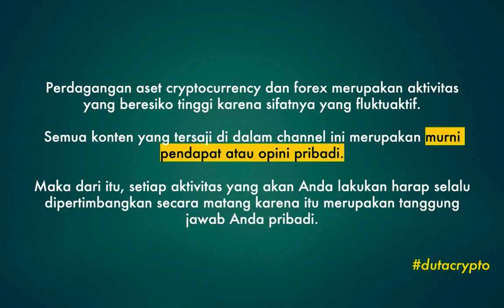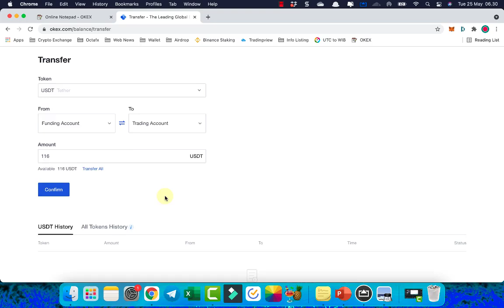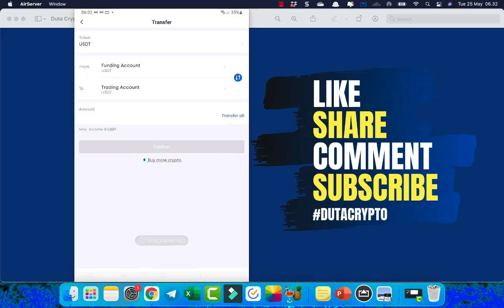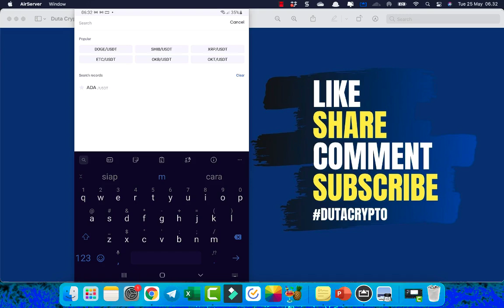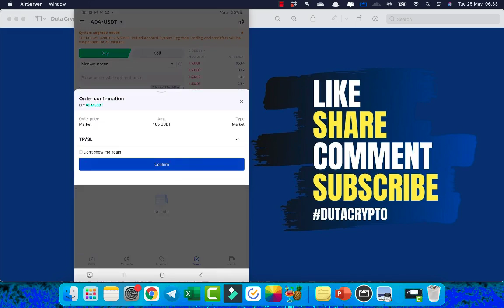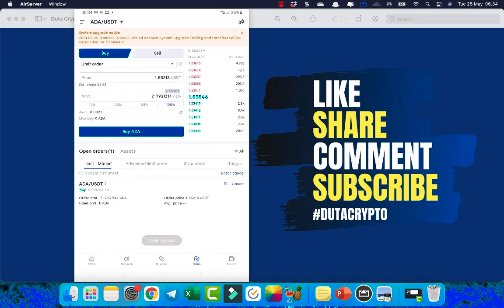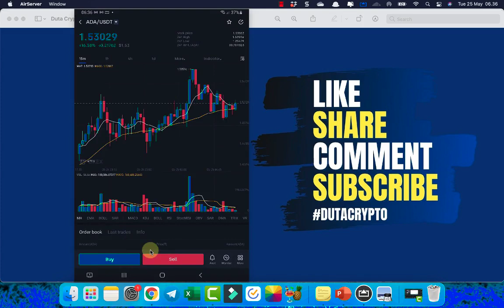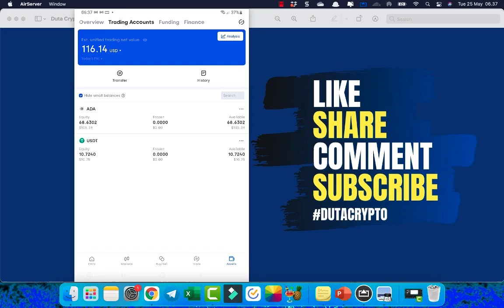TUTORIAL CARA BELI DAN JUAL KOIN DI OKEX | PANDUAN PEMULA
Okex merupakan salah satu crypto exchange luar yang sangat direkomendasikan banyak pemain crypto.

Karena sangat aman, top 10 exchange dengan volume transaksi terbesar, fiturnya lengkap, koin dan token yang distaking banyak, sering ngadain event, (gratis dolar usdt dan koin) dan proses kyc mudah.

(Pengalaman saya, verifikasi kyc cuma butuh waktu 5 menit).

Nah, di video series ini kita akan bahas tutorial cara membeli dan menjual koin di okex. Panduan Buy and Sell.

Untuk daftar Okex, klik link dibawah ini;

*) Gunakan invite code diatas untuk mendapatkan reward free USDT.

TUTORIAL OKEX EXCHANGE

Belum punya akun di Tokocrypro? Klik link dibawah untuk daftar.

Info Airdrop Token Crypto Gratis, Join Channel Telegram Kami.

*) Airdrop merupakan event yang bisa anda ikuti untuk mendapatkan token secara gratis.

KERJASAMA BISNIS?

Salam,
DUTA CRYPTO

Note.

Semua info yang saya bagikan di dalam channel ini merupakan real pendapat saya pribadi. Hasil analisa pribadi. Bukan arahan untuk melakukan pembelian atau penjualan. Semua keputusan ada di tangan anda.

Tag.

Okex
Okex Exchange
Crypto Exchange Terbaik
Crypto Exchange Teraman